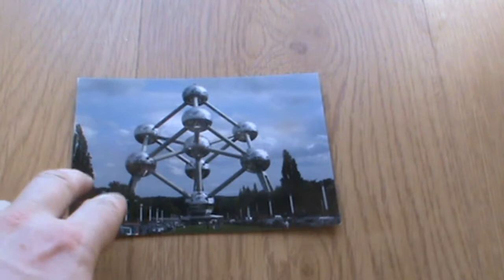[My Official Postcards] : Belgium 001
Thank you for all the beautiful postcards from Belgium.